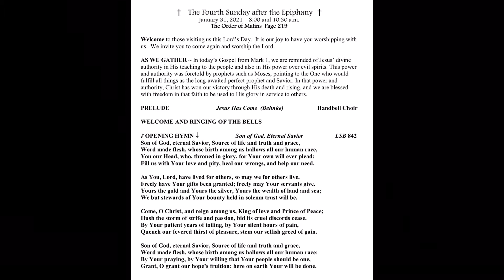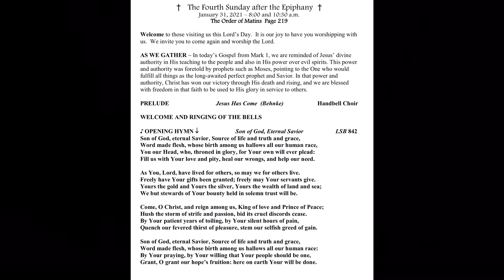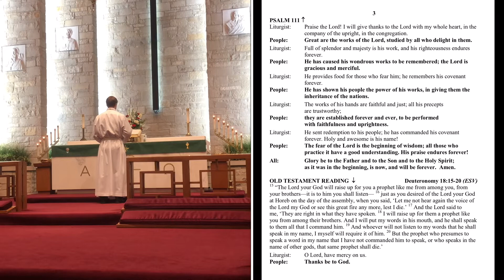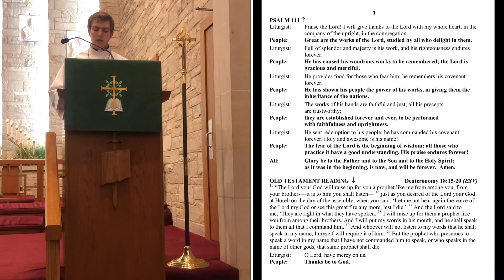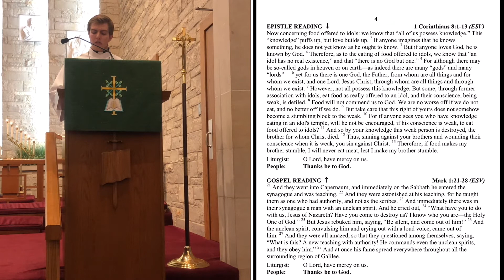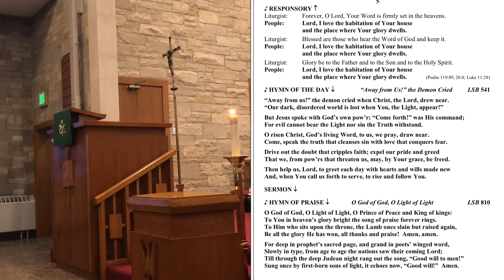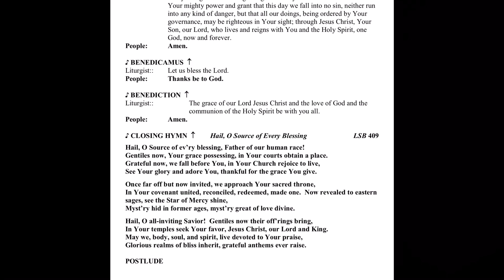ELC Epiphany 4. 1-31-2021